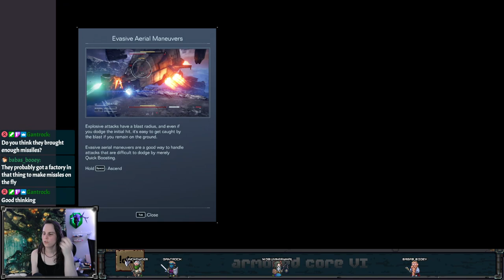What more could you possibly want? - ARMORED CORE VI - First Playthrough - Ep 1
This video is a re-upload of a stream that was originally broadcast on August 24th, 2023. These videos were originally published on the @unchowder channel, but I've since moved the full VOD replays to this channel to make room for some other things there.

ARMORED CORE 6 IS HERE! And I am so happy! This is a blind playthrough from when the game released, up through the first ending.

IN THIS STREAM: We dive in head-first the very instant that the game unlocks with basically no fore-knowledge of what's going on, just as I like it. We fight the tutorial boss for... a while, but then we move on to some missions that progress quite smoothly until we get to the first real boss. And we make a bunch of friends on the way! Everyone on this planet is so friendly and helpful!

Also this game has a photo mode? So the thumbnail for this VOD (and probably future ones too) are from a mission we played this stream but captured as I was re-playing the mission after the stream concluded.

0:00:00 starting stream, illegal entry
0:18:00 AH12: HC HELICOPTER
1:03:04 hangar, training
1:17:12 destroy artillery installations
1:25:59 hangar, training
1:36:28 grid 135 cleanup
1:41:53 hangar, brb
1:44:33 destroy the transport helicopters
1:50:35 destroy the tester AC
1:55:28 mission briefing then game crash
1:58:36 attack the dam complex
2:06:30 destroy the weaponized mining ship
2:20:23 hangar, training
2:31:12 operation wallclimber
2:42:25 HA-T-102 JUGGERNAUT
3:11:52 hangar, training
3:20:33 advanced mercenary certification
3:23:30 hangar, window shopping
3:34:17 wrapping up